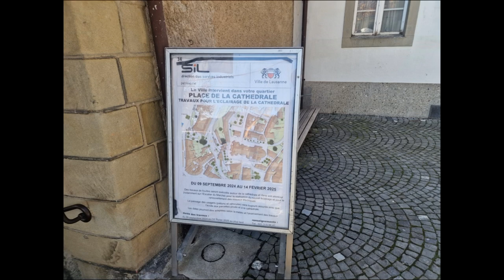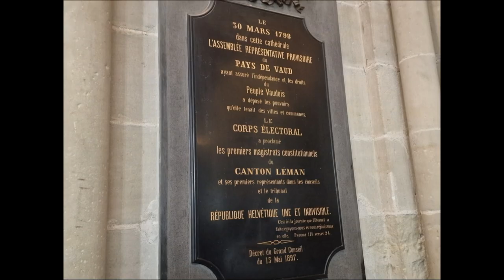Cathedra Notre-Dame de Lausanne - Photo slideshow, 14.11.2024.